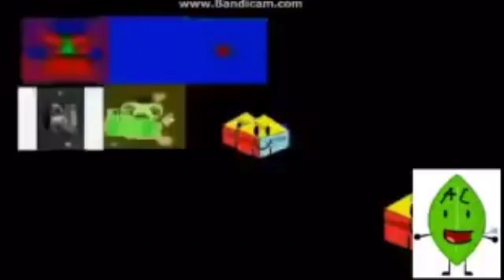(REUPLOAD) Preview 2 Effects Meets 9 Parison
Reupload For Antwan Cornelius The Object Thingy